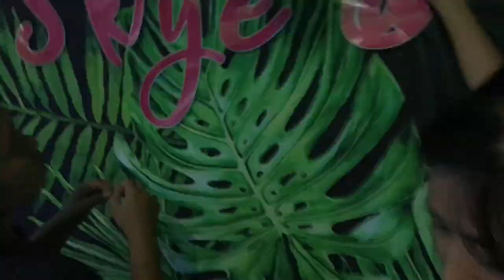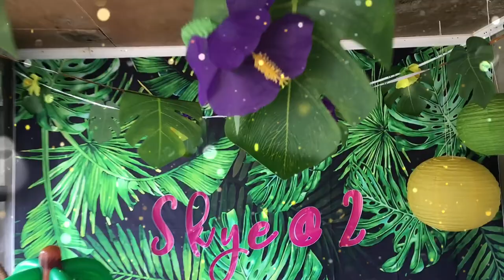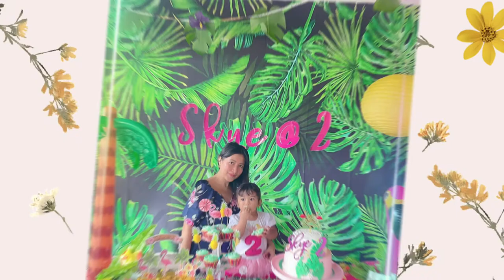TROPICAL FLAMINGO THEME FOR SKYE’S 2nd BIRTHDAY +photoshoot